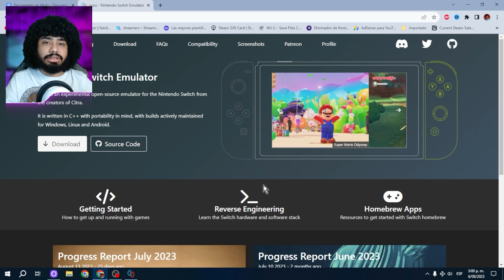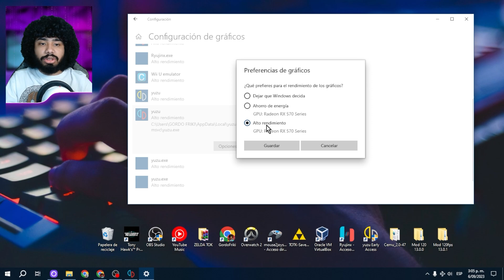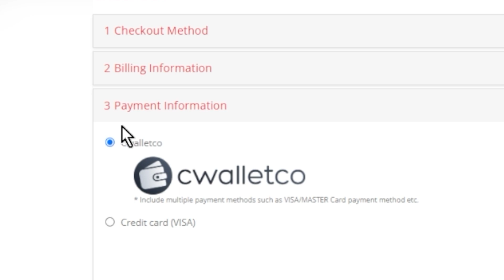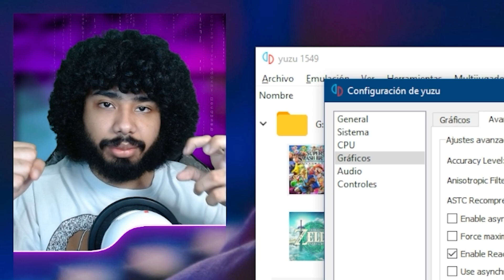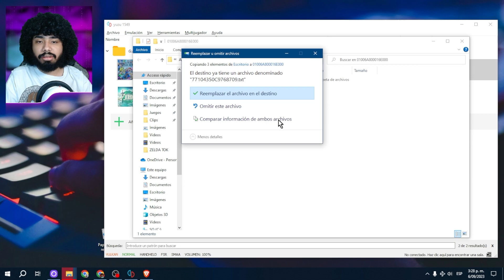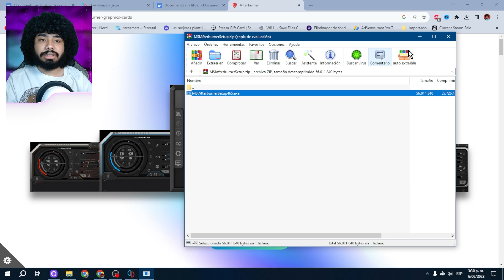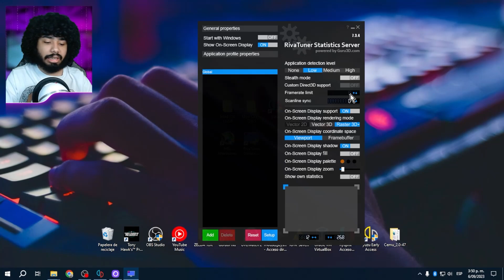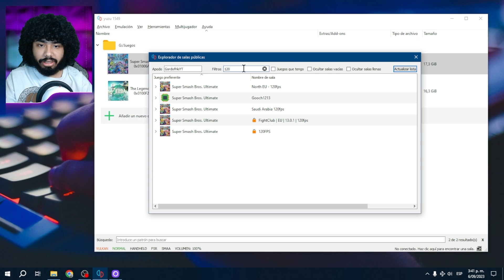Como JUGAR y CONFIGURAR 🥒 SMASH BROS ULTIMATE en PC 🥒 (SOLUCIÓN input lag Modo local/online)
🎁 KeysOff

MODS Smash Bros Ultimate (SKINS)🥒Como Instalar SKINS en Smash Bros Ultimate🥒

¡Bienvenidos al video tutorial sobre cómo jugar al Super Smash Bros Ultimate en PC con el emulador Yuzu! En este video, te explicaré detalladamente cómo configurar y optimizar el emulador para que puedas disfrutar de este juego a 120 fps y con una resolución de 1080p, 2k y 4k. Además, te mostraremos cómo solucionar el problema de lag o mejor dicho input lag que se presenta al jugar online en yuzu, además de como instalar los dlc con la nuevas personajes, así como las actualizaciones. Todo esto, con el fin de que puedas tener una experiencia de juego única y sin limitaciones. Super Smash Bros Ultimate en Emulador Yuzu: Juega en PC con Requisitos Bajos o de bajos recursos. Experimenta la emoción de Super Smash Bros Ultimate en tu PC gracias al poderoso emulador Yuzu. ¡Juega este icónico juego de Nintendo Switch en tu computadora y disfruta de una experiencia de alta calidad! Descubre cómo jugar Super Smash Bros Ultimate en el emulador Yuzu y explora la magia de la consola Nintendo en la comodidad de tu PC. No esperes más y sumérgete en emocionantes carreras con tus personajes favoritos en escenarios asombrosos. ¡Convierte tu PC en la plataforma definitiva para disfrutar de Super Smash Bros Ultimate con el poderoso emulador Yuzu! Experimenta la emoción de Super Smash Bros Ultimate en tu PC con el poderoso emulador Yuzu, diseñado para equipos de gama baja o media. Descubre cómo jugar este emocionante título de Nintendo Switch en tu computadora y disfruta de emocionantes carreras con tus personajes favoritos. Yuzu, el emulador de confianza, te permite jugar a Super Smash Bros Ultimate y otros juegos de la consola Switch en tu PC sin preocuparte por los requisitos. ¡Sumérgete en la diversión de Nintendo con Yuzu y vive una experiencia de juego inigualable! aplicando la solución al input lag al jugar online